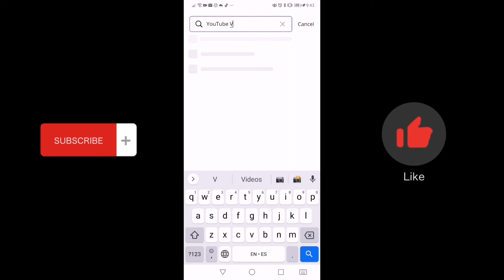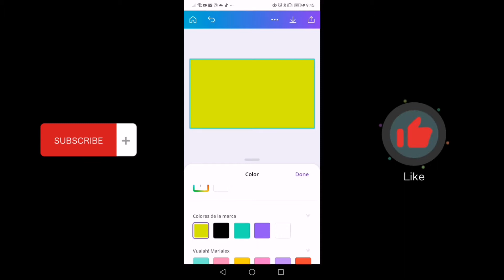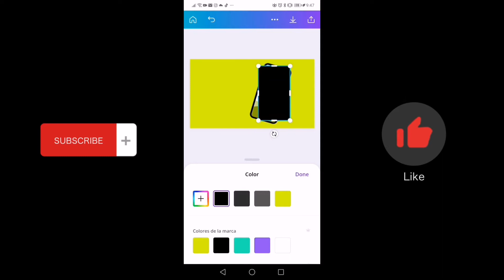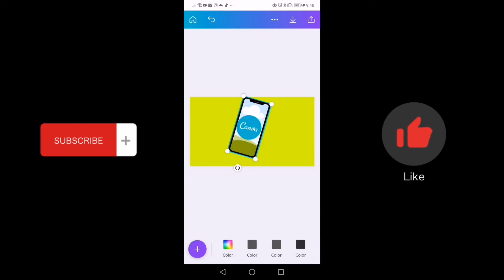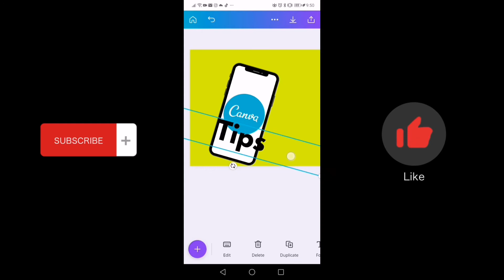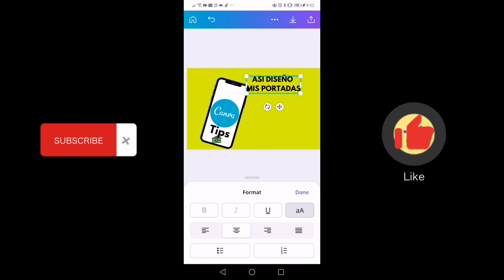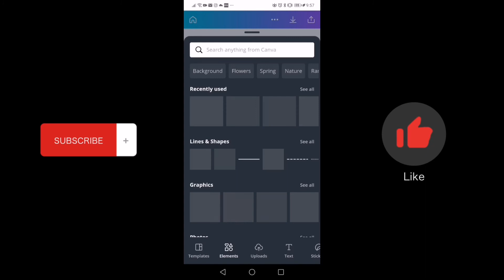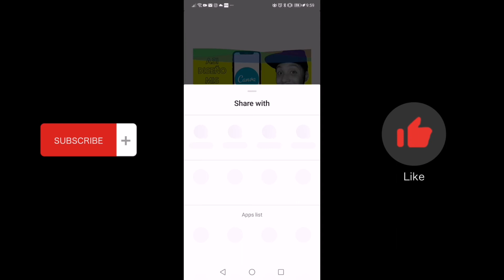Tutorial de Canva para Crear Portadas!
Asi creo mis portadas para Youtube

Equipo que usé para grabar y editar:
Capcut -
Phone Camera
Si quieres apoyar hasta con lo mas minimo!